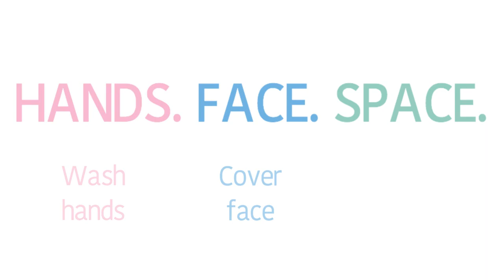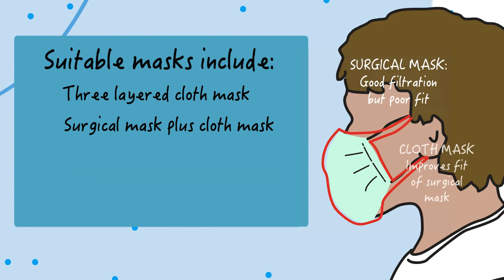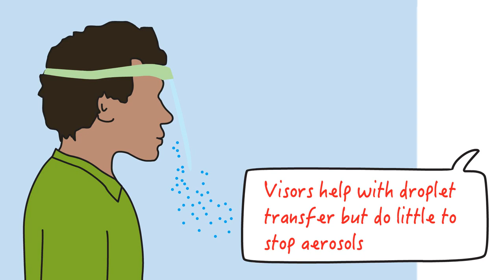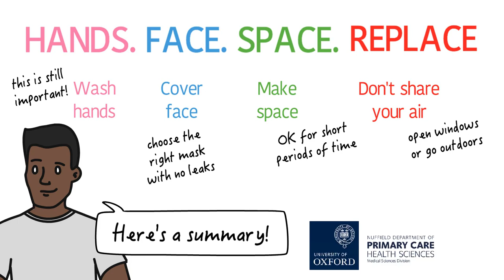Aerosol transmission of covid-19/Akish Riders